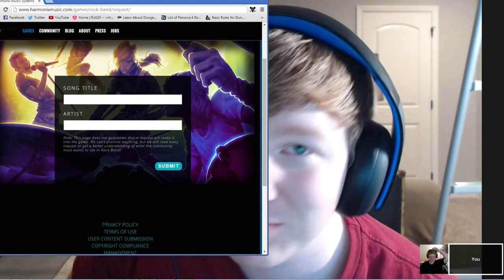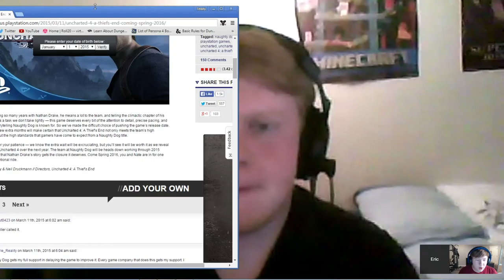Destiny's Update Patterns, Powers, Uncharted 4 Delay, and PS4 Update |GGDP #16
We may have gotten on a tangent about how Bungie update's Destiny... BUT we also got to talk about DC Universe Online, Uncharted 4's Delay, The 100's finale, and more! Tell your friends about the podcast if you've been enjoying it. :)